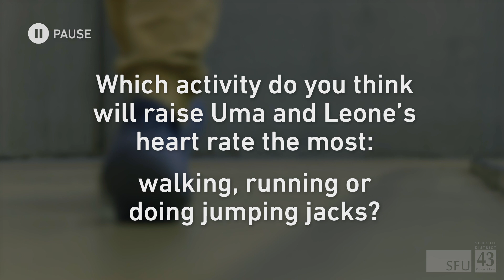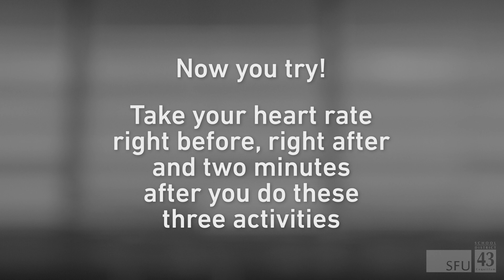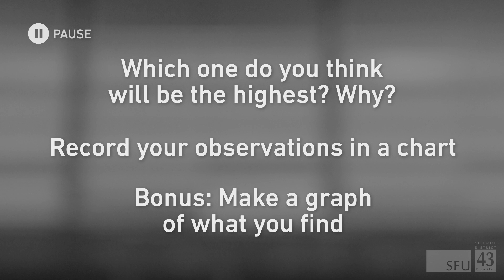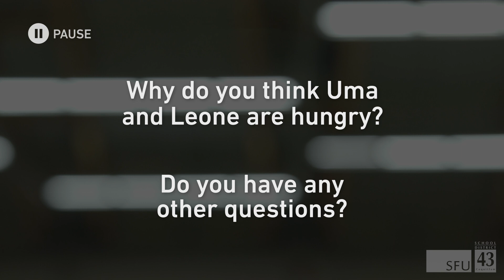092017 ScienceOutreach Kinesiology FINALCUT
Interactive science lesson on kinesiology and physiology